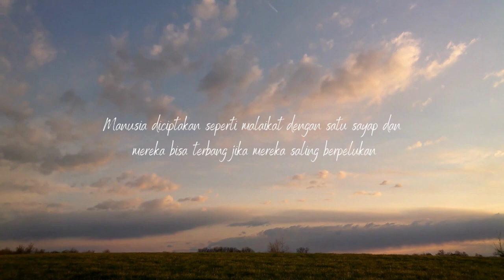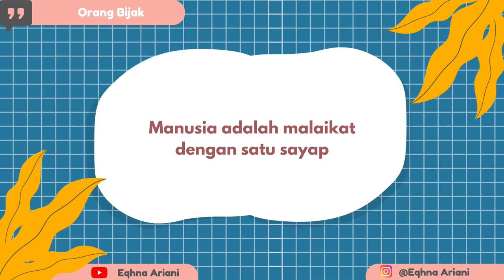Pagar Jiwa || Tuhan menciptakan kita untuk saling membutuhkan bukan one man show